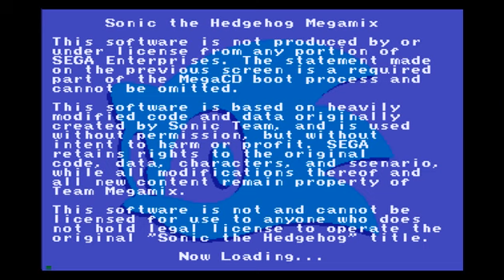Sonic Megamix: Quality Test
Yep, I'm back on the Mega Drive stuff. :P

This is a mere quality test to see if I can pull off anything good. If this works, I may be tempted to upload more 16-bit videos in said condition. Laugh all you want at how rubbish I was on the level.

Anyway, enjoy!